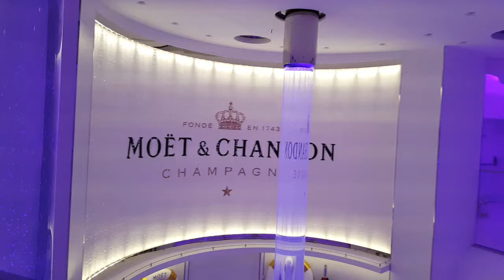КРУИЗ С Aida Prima champagner SPRAY bar